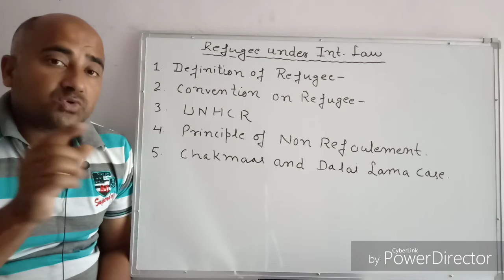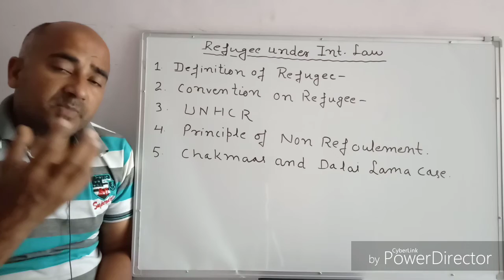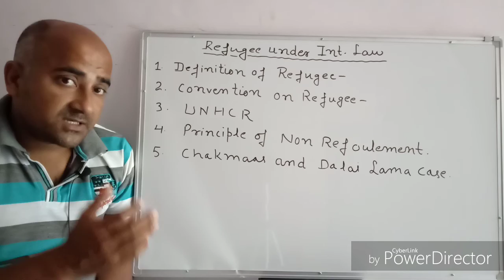Refugee under International Law Lecture 7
Definition of Refugee
Convention on Refugee and protocol
UNHCR
Principle of Non-Refoulement.
Chakmaas case
Dalai Lama case